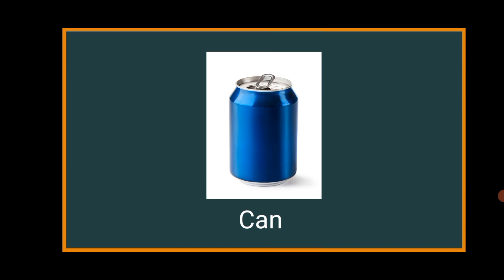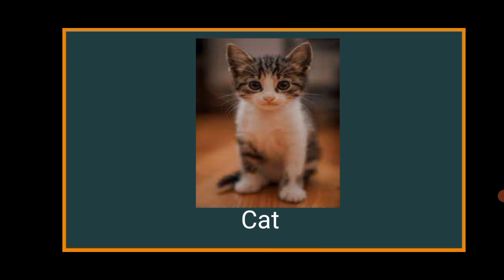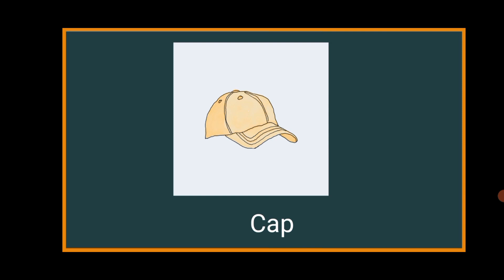Letter that begins with C Words For Kids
Letter C Words For Kids
Letter C Words For Children
Abc Letters For kids